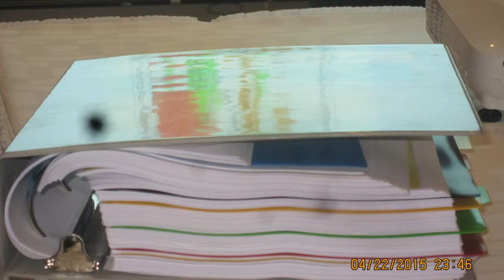Spanish News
The News in Spanish with Rudy Aguilar.